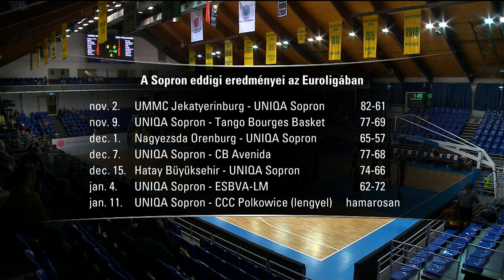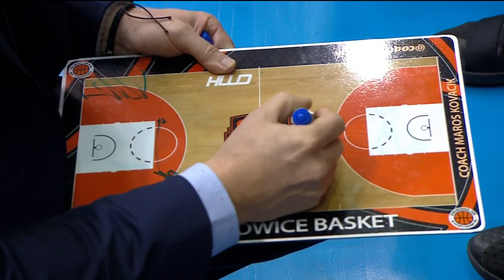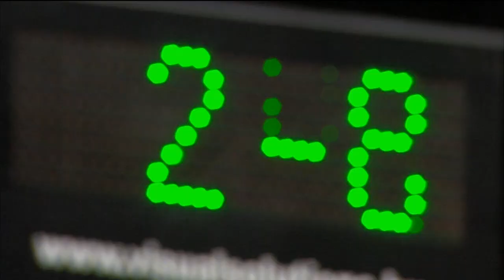Uniqa Sopron (HUN) v CCC Polkowice (POL) - Full Game - EuroLeague Women 2016/17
Watch Uniqa Sopron (HUN) v CCC Polkowice (POL) from the EuroLeague Women 2016/17.